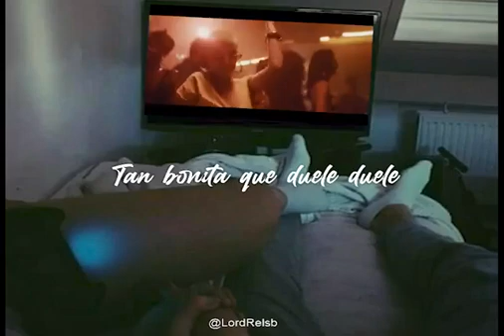A Mi - Rels B